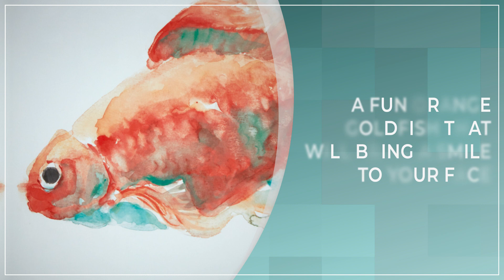The Gilbert Goldfish Framed Art